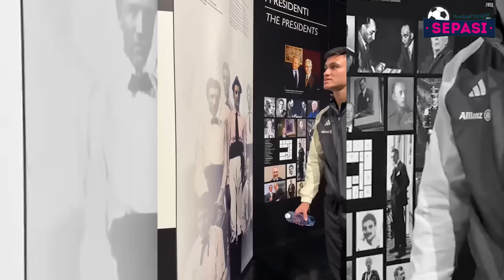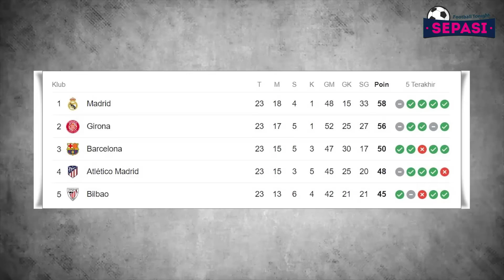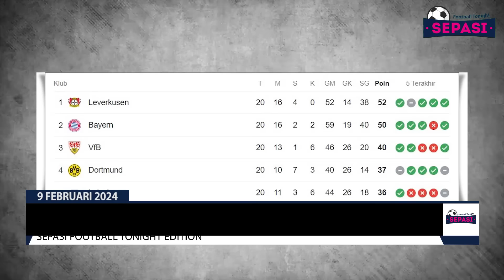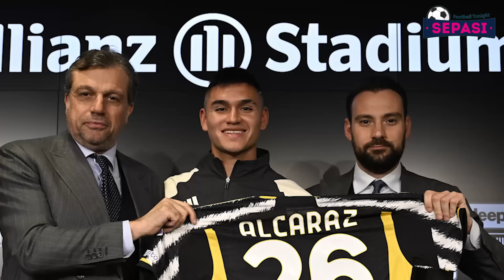Naturalisasi Maarten Paes Terkendala😱Demi Toney, MU Siapkan Cek 1,3T🤑Masa Depan Mbappe dibongkar👏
Berita Bola Terbaru Hari Ini : Naturalisasi Maarten Paes Terkendala😱Demi Toney, MU Siapkan Cek 1,3T🤑Masa Depan Mbappe dibongkar👏

Sepasi Football Tonight Edisi 9 FEBRUARI 2024:
1. Girona Bidik Kemenangan di Bernabeu
2. Ten Hag Menolak Disalahkan Atas Cedera Martinez
3. Lewandowski Pahami Keputusan Xavi Mundur
4. Timnas Qatar Kini Sudah Berpengalaman
5. Bayern Tertinggal dari Leverkusen, Kane Menolak Panik
6. Alcaraz Tak Akan Terbebani Jika Ditebus Juventus dengan Rp 800 M
7. Messi Main di Jepang, Pemerintah Hong Kong Tuntut Penjelasan Inter Miami
8. Reaksi PSSI Soal Isu Naturalisasi Maarten Paes Terkendala
9. Kobbie Maino Jadi Rebutan Dua Negara
10. Tinggalkan MU, Eriksen Bisa CLBK di Klub Liga Inggris Ini
11. Demi Ivan Toney, Man United Siap Tulis Cek Rp1,3 Triliun
12. Ten Hag Yakin Lisandro Martinez Masih Bisa Main Musim Ini
13. Cedera Ankle Saat Bantu PSG Taklukkan Brestois, Kebugaran Mbappe Masih Tanda Tanya
14. Bos PSG Akan Umumkan Masa Depan Mbappe
15. Deco Bahas Pengganti Xavi Hernandez di Barcelona, Nama Pep Guardiola Ikut Terseret
16. Saling Lirik Antonio Conte dan Barcelona
17. Barcelona Enggak Punya Uang Buat Beli Pemain
18. Fase Gelap Karier Karim Benzema
19. Inter Miami Minta Maaf Lionel Messi Absen di Hong Kong
20. RESMI! Ronaldo Kalahkan Messi Dalam Daftar Atlet Dengan Bayaran Terbesar Di Dunia 2023